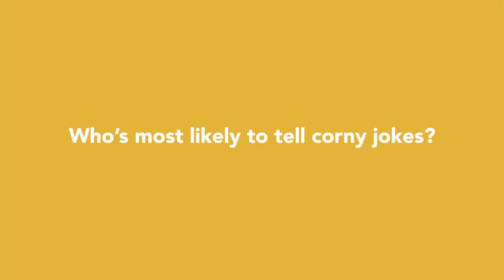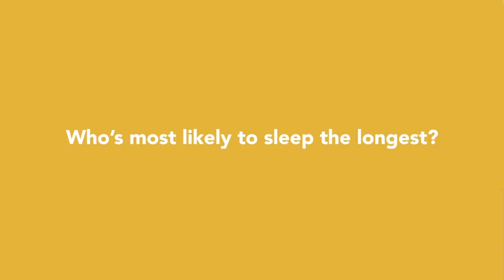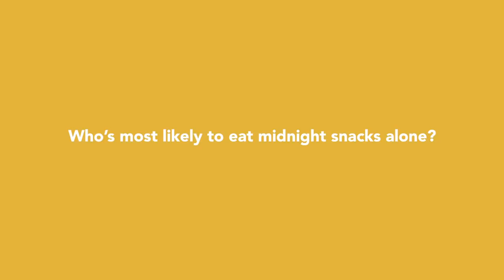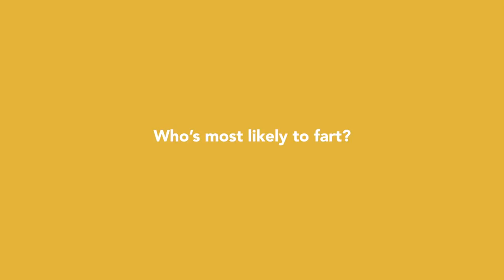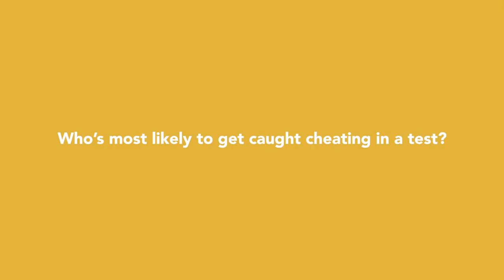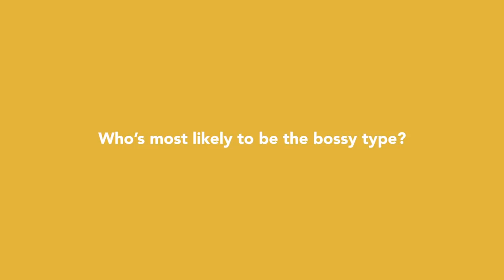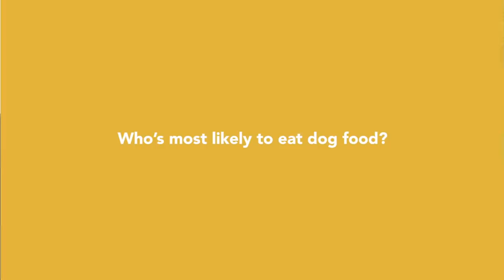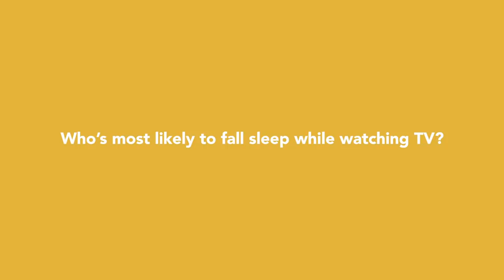MOST LIKELY TO?? WITH FAMILY! | Mika Reyes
Shipping Address: 30 Scout Bayoran, South Triangle Quezon City